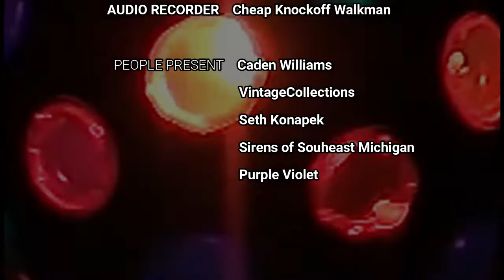Federal Signal 2001-SRNB│Ann Arbor, MI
This was the 1st SRNB that I have filmed.  With that, this is also the 1st siren video I've made in which, the camera is facing down at the siren instead of up at the siren as we were setting up atop a hill adjacent of the 2001.
This is one of Ann Arbors sirens that test on the 2nd Tuesday of the Month.  Some of the other sirens in Ann Arbor test on the 1st Saturday.
This siren is located at the Concordia University on Earhart Rd in the parking lot of the University Stadium.